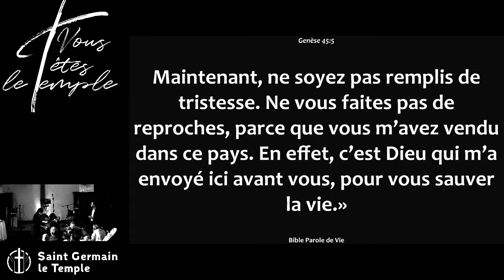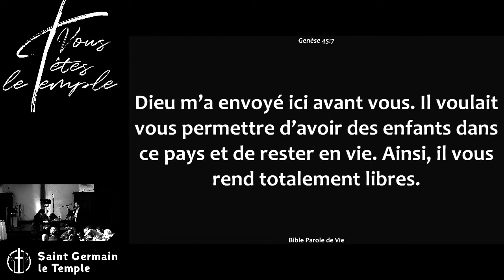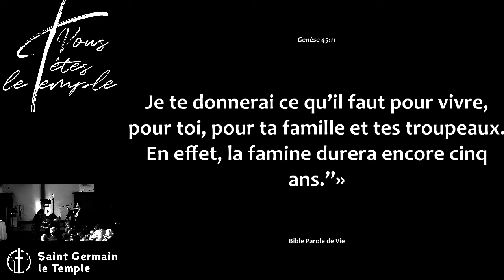Julien Coffinet - Joseph et les 11 sacripants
Lecture : Genèse 45:1-15

Jalousé et vendu par ses frères (de sang), élevé en dignité par Dieu parmi ses frères en humanité en Egypte, mis en prison injustement, Joseph se confie toujours dans l'Eternel, Dieu d'Abraham, d'Isaac et de Jacob...

Dans ce message sur l'histoire de Joseph dans le livre de la Genèse, Julien nous partage à quel point tout concourt au bien de ceux qui aiment Dieu, même quand tout semble "dire" le contraire.

Carpe Diem - Dieu est bon!